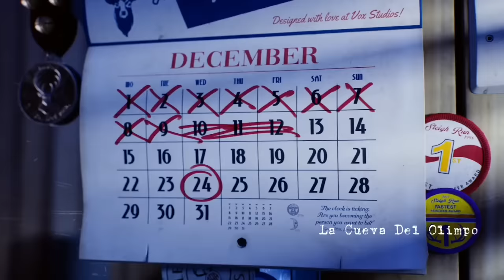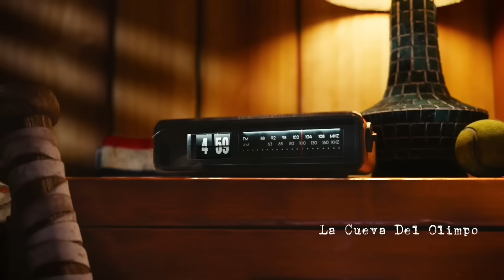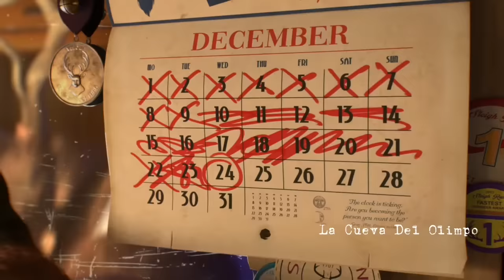¿No tienes motivación?, acuérdate del engaño - Don Burguer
Esa morra me dijo que no
Me valió queso y mi vicio empezó
Yo me fui al gimnasio, me puse bien bueno
Me quité, de toda la grasa, el relleno
Me puse a entrenar, calorías contar
No sabes cuánto me costó el empezar
Rutinas de pecho, de piernas y espalda (uh-uh)
Me enfoqué en mí mismo y no atrás de tu falda (ja)
A veces me levanto con la hueva de entrenar (ja)
Luego me acuerdo de burlas y más fuerza pa jalar (ja-ja-ja)
A veces me levanto y ya no quiero ni comer
Luego me acuerdo que yo ya no batallo pa coger
Ahora, morra, ¿qué es todo lo que tú me vas a contar?
Si yo a diario me levanto con más ganas de jalar
Hago otra repetición, llega al fallo, eso, mamón
Que no va a servir de nada que tú sigas de huevón
¿Quieres los abdominales?, perro aprende ya a comer
Que las fibras musculares se tienen que reponer
Pero para, mamón, métele corazón
Que esto es un proceso lento, disfruta la misión
¿No tienes motivación?, acuérdate del engaño
Mijo, si ella no te quiere, ponte mamado en un año
¿La morrita que te gusta no te quiere por cerdo?
Pues oríllala a que diga: "¿eso es lo que me pierdo?"
Pues a huevo mija, ¿qué esperabas?, soy fucking Adonis
Todo el barrio me conoce, pregúntale a to los homies
Claro que sí, a huevo que sí
Todos los putos complejos vencí
Camino de arete yo me veo al espejo
Me gusta, me gusta que venga el festejo
Cállate la boca, disfruta el proceso
Cada día que pasa, todo es un progreso
Ya no tengo lonjas, ya no tengo panza
Ya todas las morras me dicen: "¿qué transa?"
Ya no pelo a nadie, me enfoco en mí mismo
Pero es amor propio, esto no es egoísmo (oh)
¡Ja! (uh, uh, uh)
Es el Sr. Don Burger, perros

That girl told me no I got cheese and my habit began I went to the gym, I got very good I removed all the fat and the filling. I started training, counting calories You don't know how much it cost me to start Chest, leg and back routines (uh-uh) I focused on myself and not behind your skirt (ha) Sometimes I wake up with the urge to train (ha) Then I remember teasing and more strength to pull (ha-ha-ha) Sometimes I wake up and I don't even want to eat anymore. Then I remember that I no longer struggle to catch Now, girl, what is all that you are going to tell me? If I wake up every day with more desire to pull I do another repetition, it reaches failure, that's it, sucker It's not going to be of any use if you continue being a fool Do you want abs? Dog learns to eat now That the muscle fibers have to be replaced But stop, mamón, put your heart into it This is a slow process, enjoy the mission. Do you have no motivation? Remember the deception Mijo, if she doesn't love you, get sucked in a year Doesn't the girl you like love you for being a pig? Well, direct her to say: "is that what I'm missing?" Well, damn it, what did you expect? I'm fucking Adonis The whole neighborhood knows me, ask the homies Of course yes, absolutely yes I conquered all the fucking complexes Way of earrings I see myself in the mirror I like it, I like the celebration to come Shut your mouth, enjoy the process. Every day that passes, everything is progress. I no longer have fish markets, I no longer have a belly All the girls are already telling me: "What's going on?" I don't hair anyone anymore, I focus on myself But it's self-love, this is not selfishness (oh) Ha! (Uh uh uh) It's Mr. Don Burger, dogs

venado entrenando
venado no tienes motivación
venado don burger
reno no tienes motivación
video viral de tiktok
musica de don burger donde sale un reno
animales entrenando
animales fisicoculturistas
los animales más fuertes del mundo